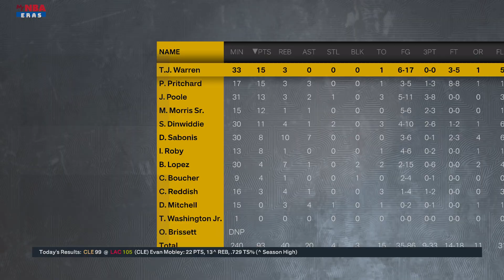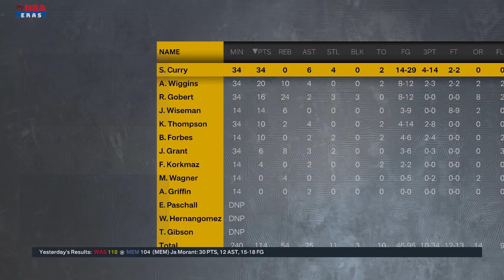11 7 Recap